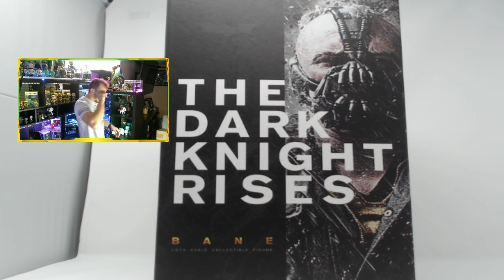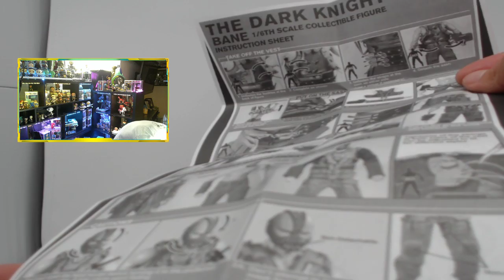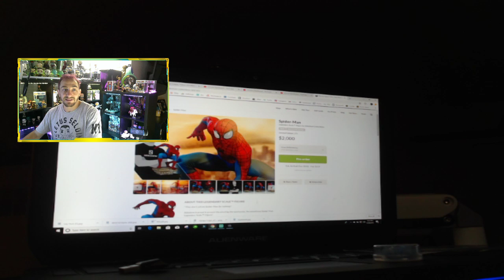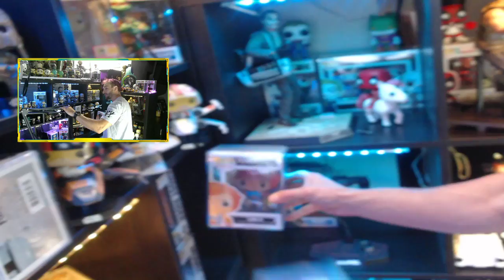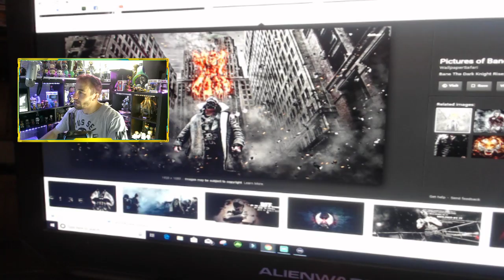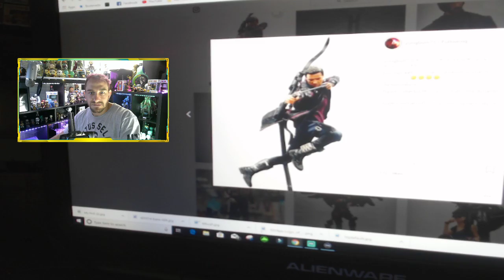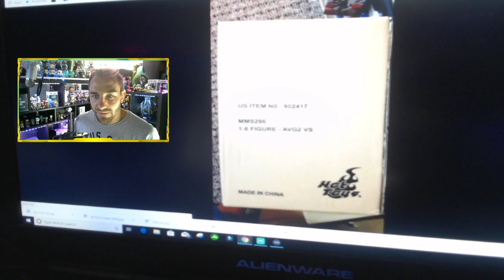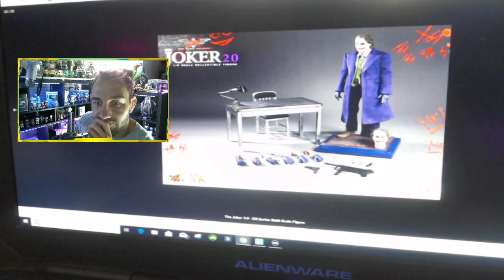LIVE: Hot toys Bane 1/6 scale figure